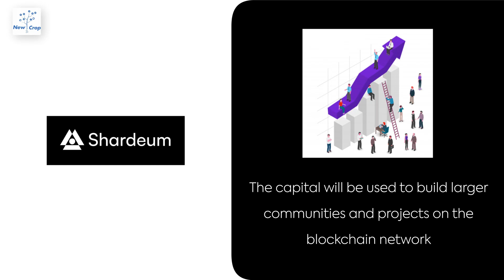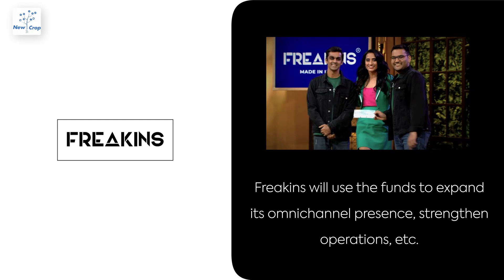Startup News Weekly: July 17, 2023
Battery swapping network Battery Smart procures $33M in pre-Series B funding; and other news from startups in India.